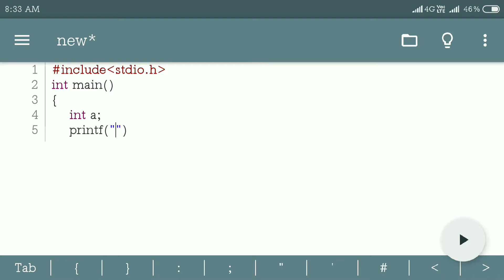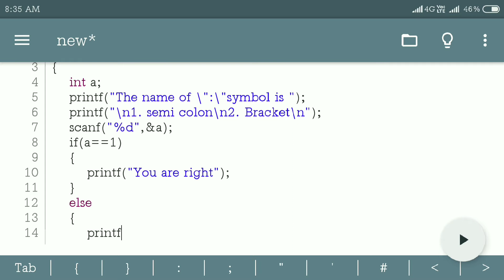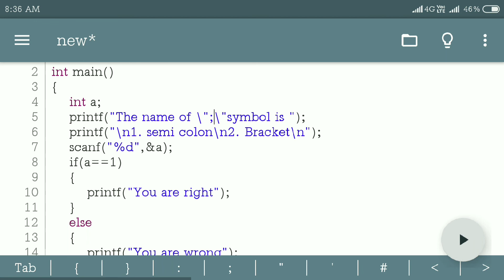How to create logic for choos Optional Answers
In this video we discussed about how to create logic for choos options from 2 answer options.